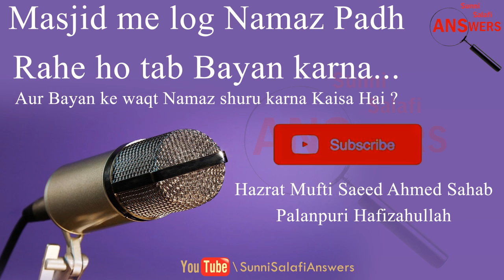Masjid me sab Namaz Padh Rahe ho tab Bayan Karna Kaisa hai ? | Mufti Saeed Ahmed Sahab Palanpuri DB